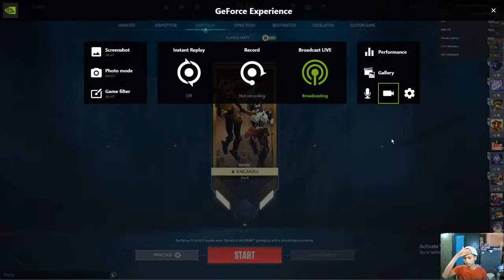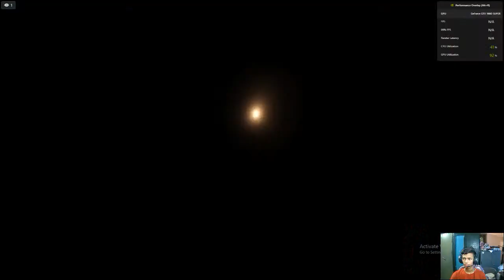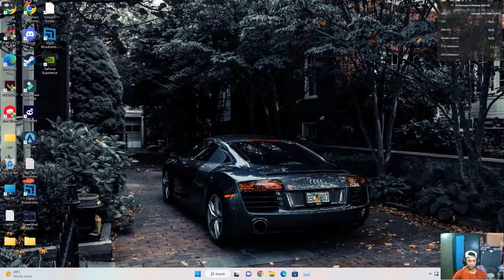Valorant -Rank pushing-Road To Diamond -Stream No:9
GPU: GeForce GTX 1660 SUPER
CPU: AMD Ryzen 5 5500
Memory: 16 GB RAM (15.89 GB RAM usable)
Current resolution: 1920 x 1080, 180Hz
Operating system: